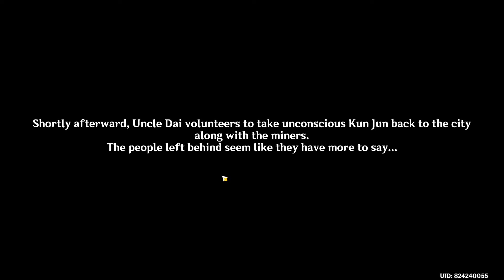Genshin Impact (Historia Antiqua Chapter: Act II) Part 2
Arriving at Liyue, the Traveler and Paimon head to the local Adventurers' Guild branch and speak to Katheryne. She tells them that she has a commission for them; Uncle Dai is looking for someone to help him find workers. Dai tells them that he has an expert coming in to assist in ores and geological logistics. Paimon, skeptical of the claim, decides to bring Zhongli over. They find Zhongli at the Third-Round Knockout and ask him to come, which he accepts.

Returning to Dai, his expert, Kun Jun, finally arrives. The Traveler introduces the two to Zhongli, which surprises both men, as Zhongli is acclaimed for his knowledge in everything. Kun Jun takes out a rock, which Zhongli recognizes as a rare rock with water inside it. Dai also tells them that he found Kun Jun by the side of the road, much to Paimon's surprise, but because he knew more than him, decided to take him in for the upcoming job. Kun Jun suggests to Dai that he take Zhongli in, as it would help operations go a lot smoother. He accepts, and the group sets out to The Chasm.